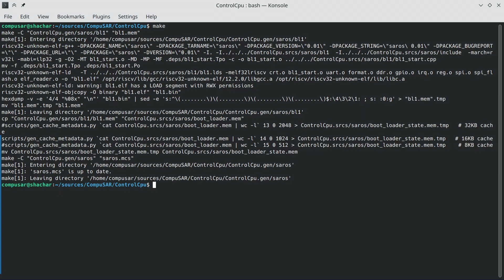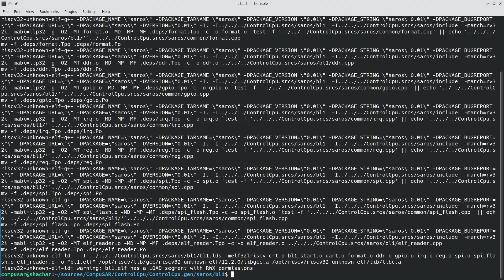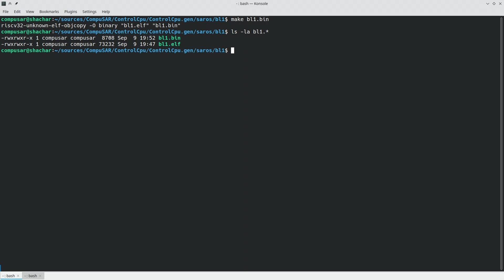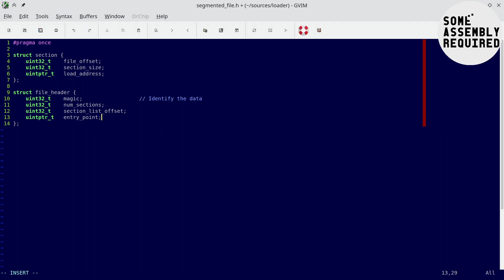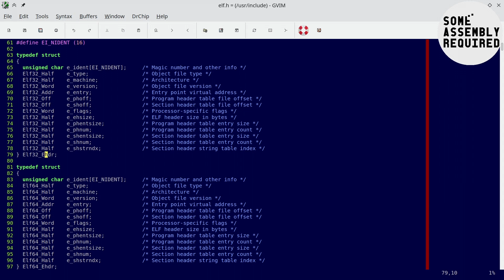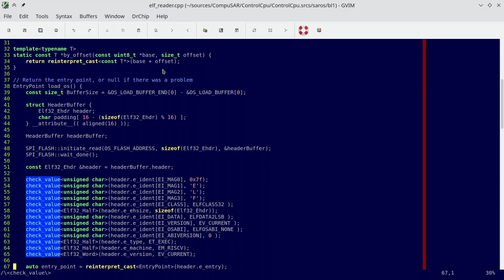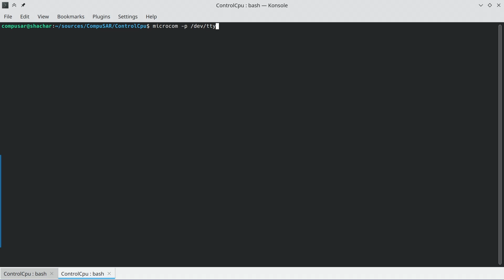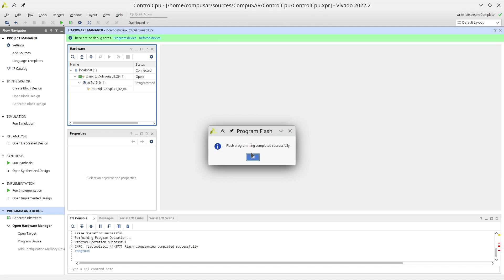Structure of an ELF file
"Executable and Linkable Format", or ELF, is a format used by most Unix systems today for loading programs into memory. It turns out that there's a reason this format is useful, and it's useful for our project as well.

Yehuda T. Deutsch

Table of contents:
00:00 Two stage boot - why?
01:01 Second stage loader
02:40 Generating the boot loader
04:10 Second stage differences
04:35 Custom load format
06:37 ELF file structure
08:03 Boot loader actual code
11:20 Changing the OS code